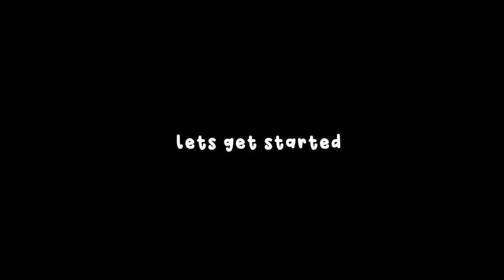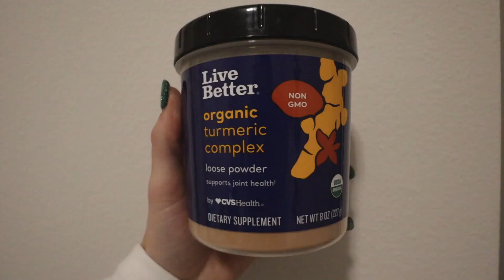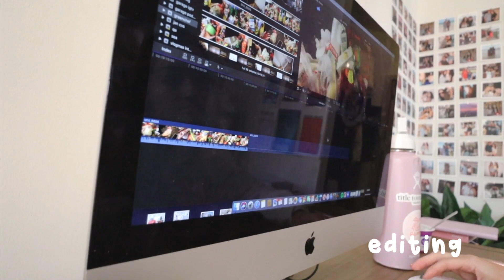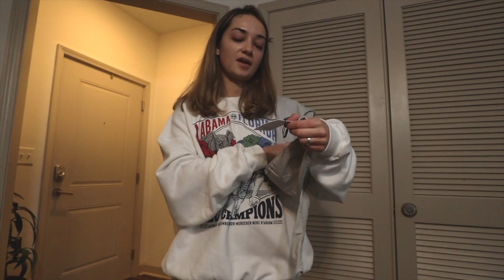vlog: busy work day, refreshing my routine for 2021, + cook a healthy dinner with me!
Live Better vitamin products are buy one get one free January 24th - January 30th! CVSPartner LiveBetterByCVSHealth DiscoverCVS @cvs

LINKS/PRODUCTS MENTIONED:
black gymshark top
white gymshark pullover
purple gymshark top
black gymshark shorts
gymshark leggings

★ FAQ ★
-What are you studying? Accounting and Finance (undergrad), Tax Accounting (Masters)